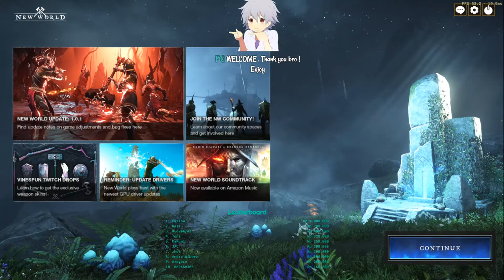NewWorld MARAUDER NEED HELP !!!!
Spec PC :
- Ryzen 3500
- VGA Nitro Saphire plus 570 8gb
- Ram 16gb TFORCE 3200HZ
- MOBO ASROCK V4
- PSU CORSHAIR 550V GOLD